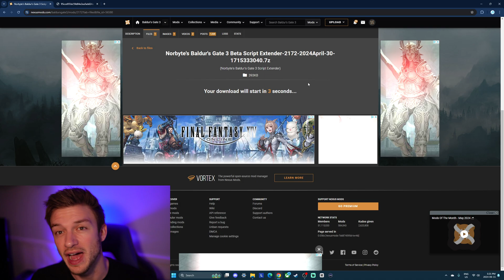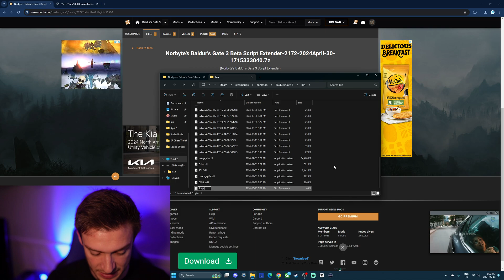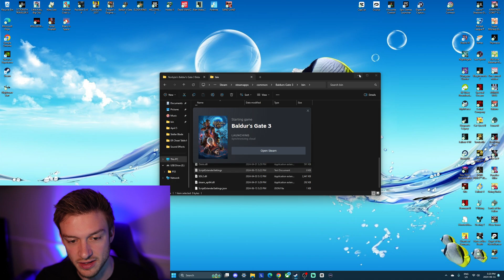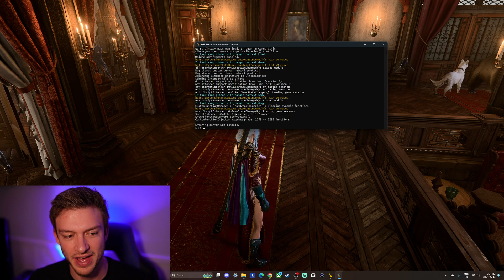Baldur's Gate 3 Script Extender Console Commands EASY Install Tutorial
Here is a quick guide on how to get Console Commands in Baldur's Gate 3 easily! I wanted to make a more clear tutorial since the last one was helpful to people. As always back up your save files before trying something like this as it could potentially cause issues and its good to have a copy incase that does happen. You do have to create one file and the code that you have to put inside it is as follows:

Save it with the same title that I use in the video and it will load the console commands for you!